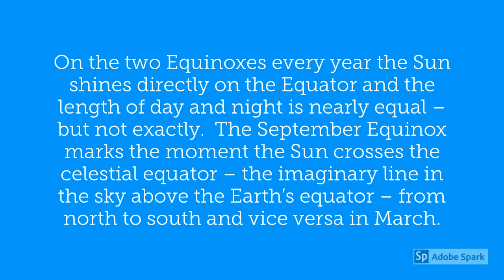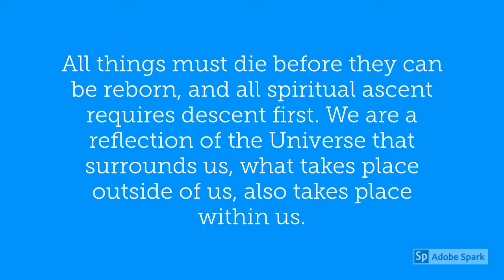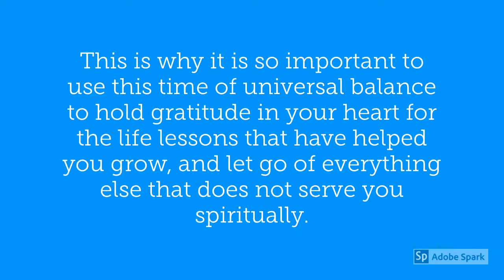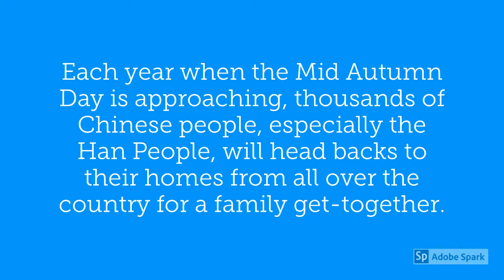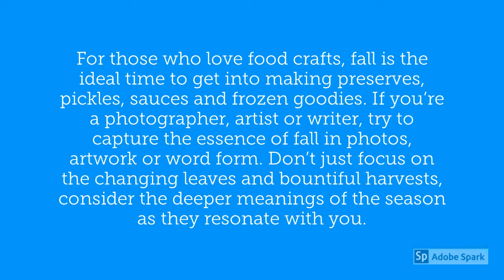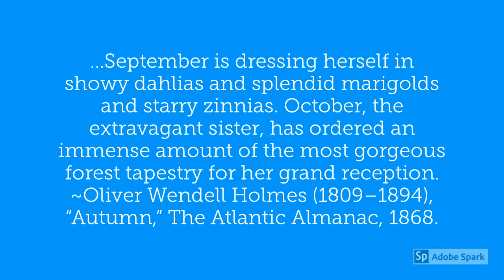Autumn Equinox What it Means for You